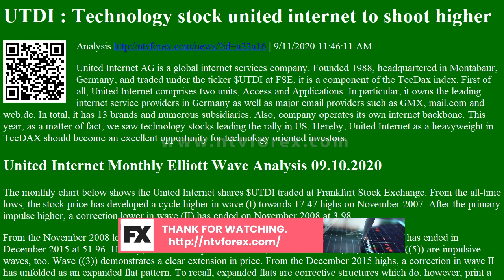Analysis UTDI : Technology stock united internet to shoot higher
UTDI Technology stock united internet to shoot higher Analysis
. 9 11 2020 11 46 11 AM United Internet AG is a global internet services company. Founded 1988, headquartered in Montabaur, Germany, and traded under the ticker $UTDI at FSE, it is a component of the TecDax index. First of all, United Internet comprises two units, Access and Applications. In particular, it owns the leading internet service providers in Germany as well as major email providers such as GMX, mail.com and web.de. In total, it has 13 brands and numerous subsidiaries. Also, company operates its own internet backbone. This year, as a matter of fact, we saw technology stocks leading the rally in US. Hereby, United Internet as a heavyweight in TecDAX should become an excellent opportunity for technology oriented investors. United Internet Monthly Elliott Wave Analysis 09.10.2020 The monthly chart below shows the United Internet shares $UTDI traded at Frankfurt Stock Exchange.